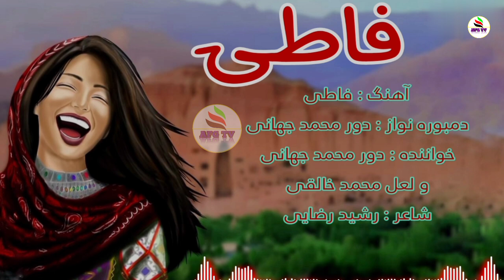فاطی آهنگ و دمبوره شیرین کاری جدید از هنرمند جوان دور محمد جهان#hazaragi_song